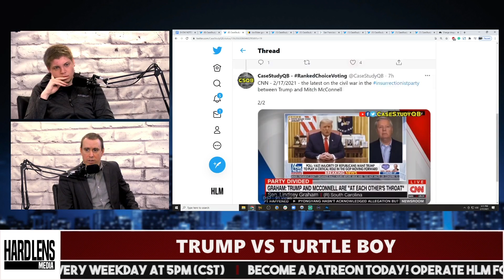Republicans Are Fighting a Civil War